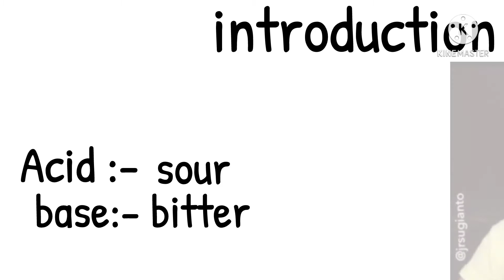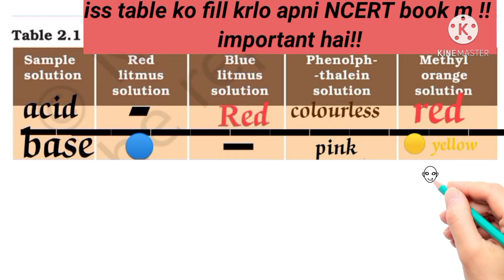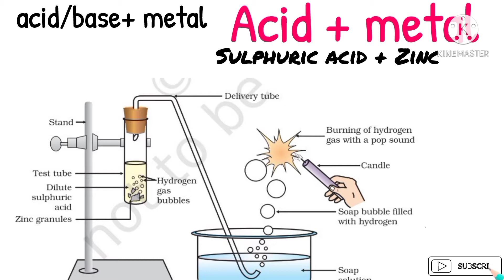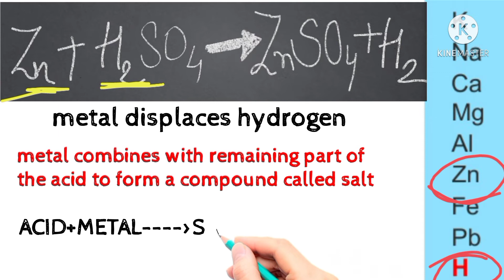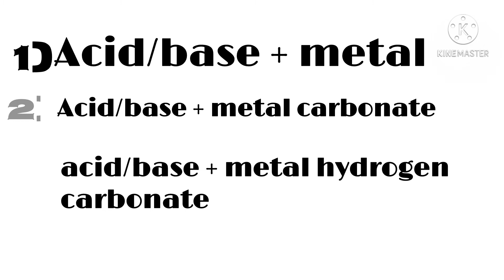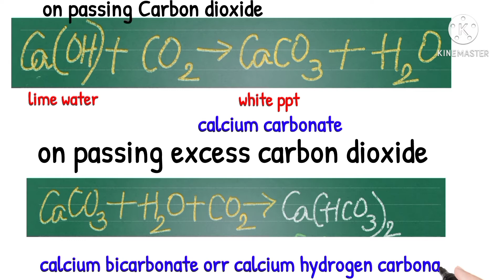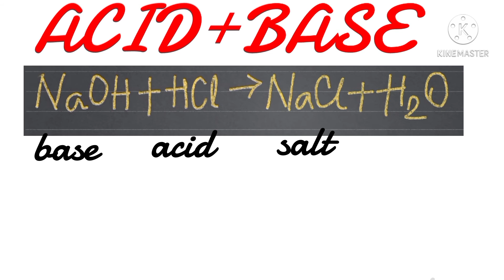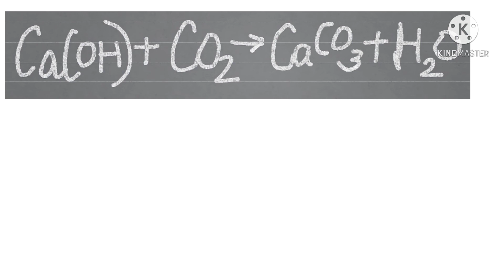ACIDS BASES AND SALTS || PART-1 CLASS-10|| CBSE | 10 min hindi explanation ...!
Hey guys ! so this is the first lecture of acids bases and salts where we would be completing almost 1/3rd chapter in just 10 minutes !! including all questions which can be framed from between the chapter !!

TOPICS COVERED:-
📜acids bases and salts CLASS10
📜 acids bases & salts class 10
📜 acids bases and salts full chapter class 10 cbse
📜 acids bases and salts NCERT
📜 cbse class 10 acids bases and salts

Regards,
VANDITA